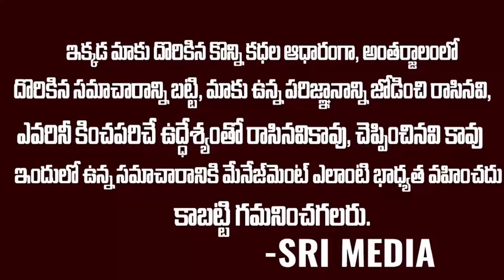Big Breaking : నిమ్మగడ్డకి ప్రివిలేజ్ కమిటీ నోటీసులు వీలైనంత తొందరగా అరెస్ట్...? | Nimmagadda Arrest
WATCH : Big Breaking : నిమ్మగడ్డకి ప్రివిలేజ్ కమిటీ నోటీసులు వీలైనంత తొందరగా అరెస్ట్...? | Nimmagadda Arrest